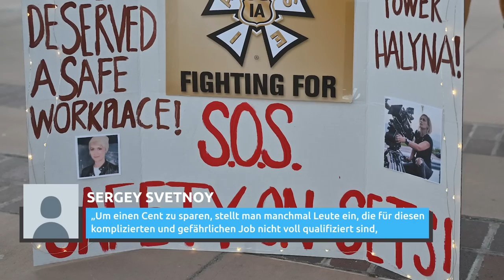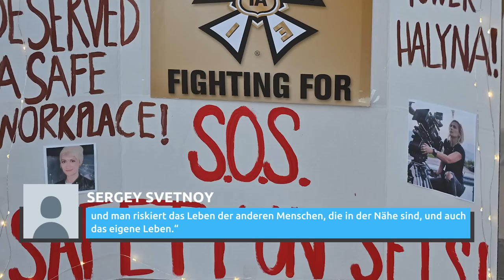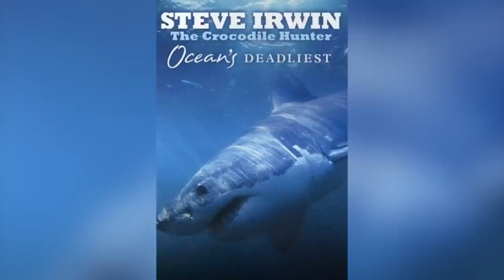Diese Leute Wurden Am Set Eines Films Getötet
Seit Jahren versuchen die Gewerkschaften der Filmschaffenden, die gefährlichen Arbeitsbedingungen in Hollywood aufzudecken. Leider hat es den Anschein, dass sie noch viel Arbeit vor sich haben. Hier sind einige der Schauspieler und Crewmitglieder, die am Set eines Films getötet wurden.

Im Jahr 2021 schockierte ein verrückter Unfall am Set von Alec Baldwins Film Rust die Welt.

Bald darauf wurde bekannt, dass Baldwin die Kamerafrau Halyna Hutchins mit einer Waffe erschossen hatte, von der er nicht wusste, dass sie geladen war. Laut einer eidesstattlichen Erklärung, die von Deadline veröffentlicht wurde, übergab der Regieassistent die Waffe an Baldwin und erklärte, dass es sich um eine „kalte Pistole“ handele und daher keine scharfen Patronen enthalten seien. Auch Regisseur Joel Souza wurde verletzt, als der Schauspieler während einer Probe in Richtung Kamera schoss. Seitdem sind Fragen zur Produktion des Films aufgetaucht. Der Gaffer des Films, Sergey Svetnoy, der Hutchins im Arm hielt, als sie starb, schrieb auf Facebook:

„Um einen Cent zu sparen, stellt man manchmal Leute ein, die für diesen komplizierten und gefährlichen Job nicht voll qualifiziert sind, und man riskiert das Leben der anderen Menschen, die in der Nähe sind, und auch das eigene Leben.“

Swetnoy beschuldigte die Filmproduzenten, sich mehr um das Budget als um ihre Mitarbeiter zu kümmern, von denen einige in der Woche zuvor die Arbeit niedergelegt hatten. Nach Bekanntwerden der Nachricht kündigte Baldwin an, dass er mit der offiziellen Untersuchung zusammenarbeiten werde, um herauszufinden, was genau schief gelaufen ist. Er tweetete:

„Es gibt keine Worte, um meinen Schock und meine Trauer über den tragischen Unfall auszudrücken, der das Leben von Halyna Hutchins, einer Ehefrau, Mutter und von uns sehr geschätzten Kollegin, genommen hat.“

Halyna Hutchins | 0:00
Art Scholl | 1:31
Vic Morrow, Myca Dinh Le, und Renee Chen | 2:35
Jon-Erik Hexum | 3:47
Steve Irwin | 4:44
Brandon Lee | 5:52
John Jordan | 6:49
Conway Wickliffe | 7:54
Sonja Davis | 8:45
Roy Kinnear | 9:47